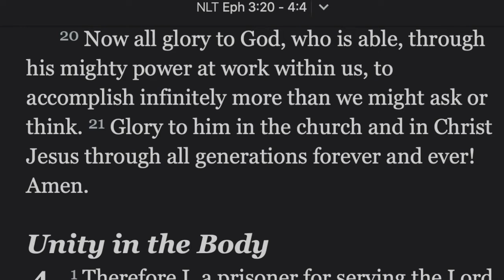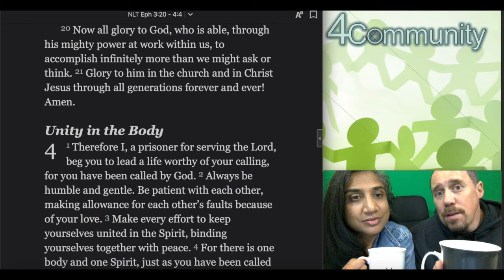Ephesians 3:20, Daily Devo